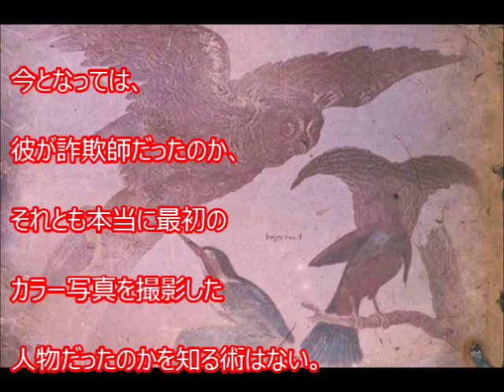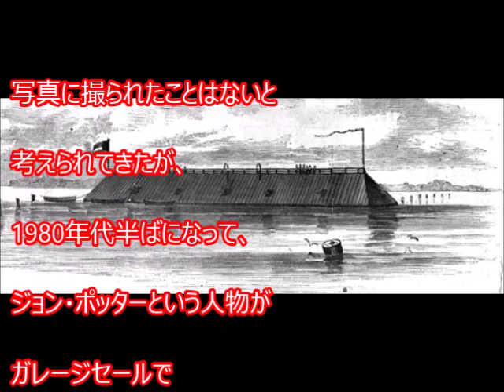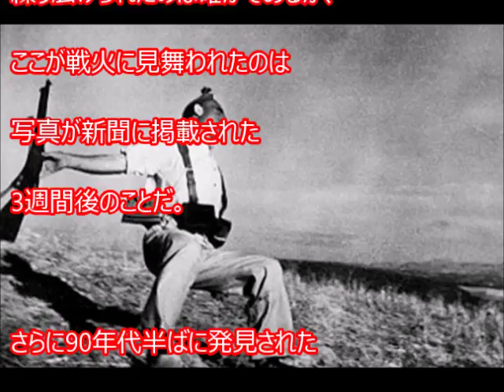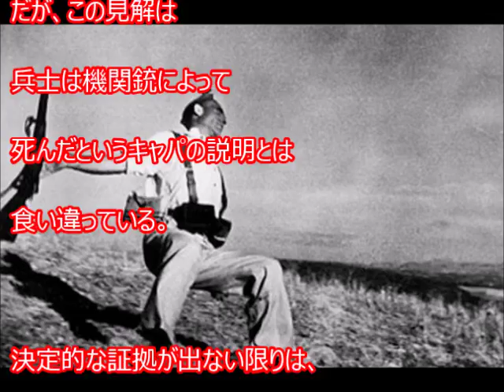【衝撃】世界のミステリーが未解決のままいまだ解明されていない謎の写真・奇妙な画像･･･よく見るととんでもなくヤバい？嘘のようで本当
1年に撮影される写真は1兆枚にも上ると推定されている。
その大半は個人的なものだが、中には分類できない類の写真もある。

また、中には謎めいたものすらある。
ここで挙げる10枚の写真は、
全世界に解くことのできないミステリーを残した作品だ。

衝撃！ベッドで醜態を晒した芸能人たち・芸能人のスキャンダル！あんな姿が・・

【驚愕】写真で見る中国の実態 嘘のような本当のとんでもない画像www茫然自失！マナーの悪い中国－ 唖然とするその実態⑤【衝撃】

【衝撃】発見された100年前の日本の写真がヤバすぎる・・・外国人も仰天する凄すぎる民族。世界が驚愕し感動する。【驚愕】

【閲覧注意】いまだ解明されていない謎の写真７選 まさか！ガチでヤバイ！よく見ると とんでもない画像 嘘のようで本当の・・【衝撃】

バミューダトライアングルよりヤバイ！未解明のミステリースポットＴＯＰ５ランキング！